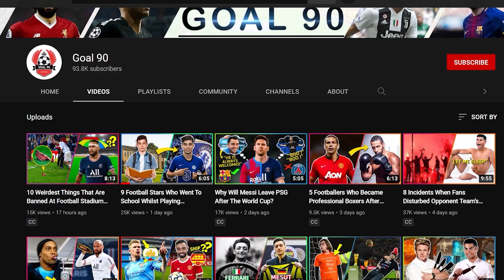Why Do Footballers Wax Their Legs?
Have you ever seen a footballer with legs as smooth as a baby's bottom and wondered why they bother? Well, turns out, it's not just for the aesthetic. Maybe they're tired of their girlfriends mistaking them for Chewbacca. I mean, let's be real here, when you've got more hair on your legs than a Golden Retriever, things can get confusing.

Jokes aside, here are the exact reasons why footballers wax their Gorilla gams or shaggy shins. Honestly, this will blow your mind away.

One might think that footballers shave their legs just to make sure that they look better in front of the cameras that chase them wherever they go on the field, but that’s not the main reason. In fact, having no body hair helps to treat the injury smoothly.

Who knew being smooth as a dolphin could actually be helpful in soccer?